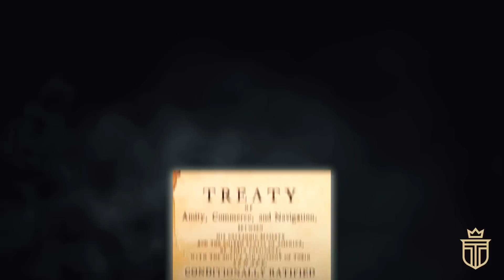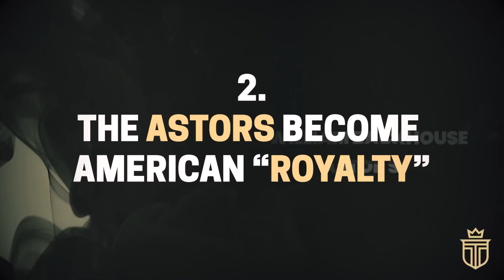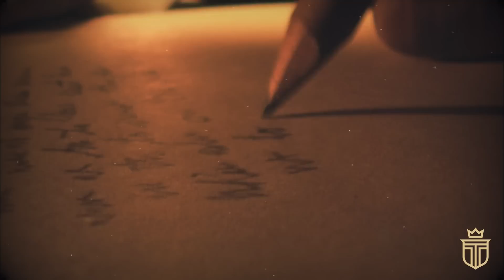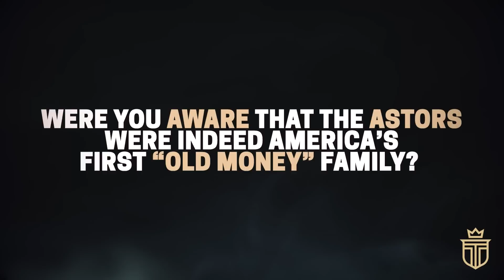The Astors: America’s First “Old Money” Family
The locale - New York City, humming with life - yet the Astor mansion stood in a cold contrast - its aura of regality offering a muted hush.

John Jacob Astor - his legendary family’s first magnate - lay on his bed, life flickering like a dying candle.

TIMESTAMPS
0:00 Introduction
1:45 1. The Astor Family’s Early History and Rise to Wealth
6:07 2. The Astors Become American “Royalty”
10:02 3. The Astors Create “High Society”
16:31 4. The Modern Astors

In the rural enclave of Walldorf - nestled near the regal city of Heidelberg, now part off contemporary Baden-Württemberg, Germany - a son was welcomed into the world in 1763.

The newborn - christened John Jacob Astor - was the youngest scion of Johann Jacob Astor - a humble butcher - and Maria Magdalena vom Berg.

At the tender age of 16, John Jacob departed his home for the bustling city of London - where he fell under the tutelage of his uncle in the art of crafting musical instruments.

Our lovely English capital - in its grandeur - not only provided Astor with proficiency in English, but also a robust apprenticeship in the realm of commerce.

Now, William Backhouse Astor, Senior - named after William Backhouse, his father's merchant friend - over the course of his life would prove his mettle as a competent associate in his father's prosperous export enterprise - all while carefully injecting capital into Manhattan's fertile soil of real estate.

Emboldened by his family’s already legendary business reputation, William amplified the empire's real estate portfolio -  erecting over 700 stores and homes in the growing New York City.

His real estate ventures around Central Park yielded exponential growth for the family assets.
Understand, William - an astute operator himself - not merely preserved but managed to MULTIPLY the Astor family fortune.

His diligent endeavours led to even more prosperity for their lineage - his legacy culminating in a staggering estate valued at nearly $50 million.

It was as though Midas himself had passed his golden touch onto the next Astors - and they wielded this gift with expert precision.

Our tale now settles upon William Astor Junior - the bearing carrier of his forefather's illustrious American legacy.

Yet it was actually his wife - the imposing Caroline Schermerhorn - who would seize the reins of New York's elite - sculpting the bedrock of its high society.

Born to the privileged echelons of New York's Dutch aristocracy on September 22, 1830, Caroline - or Lina, as she was affectionately known - was a Schermerhorn, offspring of the city's earliest settlers.

Her father - Abraham Schermerhorn - had made his fortune in shipping and possessed a net worth of half a million dollars, a significant sum for the time, equivalent to $13.74 million today.

Helen Van Cortlandt, née White - of the prominent Schermerhorns - was her mother.

At the same time - on the “other side of the pond” - the Astor lineage grew nobler, cultivating its prestige through the illustrious titles of Viscount Astor and Baron Astor of Hever.

First, a wealthy American Astor by the name of William Waldorf Astor, took the bold step of transplanting himself to the British soils in 1891 - later adopting the mantle of British citizenry in 1899.

As a mark of his sterling contribution to the wartime charities, he was awarded a baronage in 1916, and elevated to a viscount a year later.

Thus was the birth of the “Viscount Astor” - granted by the Peerage of the United Kingdom on a cool summer day of June 28, 1917 - forever intertwining the Astors with the annals of British nobility.

In the mid-century year of 1956, another title was fashioned within the Peerage of the United Kingdom.

This was the title of Baron Astor of Hever - awarded to the influential newspaper baron and Conservative politician - another John Jacob Astor - the fourth offspring of William Waldorf Astor, 1st Viscount Astor.

In today's world, certain Astor descendants - such as William Astor, 4th Viscount Astor, persist in wielding their influence -  notably in the British House of Lords.

One poignant symbol of this decline is the family's 420-acre estate - now wearing the signs of neglect due to insufficient maintenance funds.

Thus, the Astor name - once synonymous with America's affluent uppermost echelons - has faced a gradual diminution in its prestige.

While their mark on New York City's panorama and the American milieu remains indelible - their once-venerated status has taken a quiet retreat.

Institutions like the modern St. Regis Hotel and The Astor -  alongside various other landmarks - indeed echo their erstwhile glory.